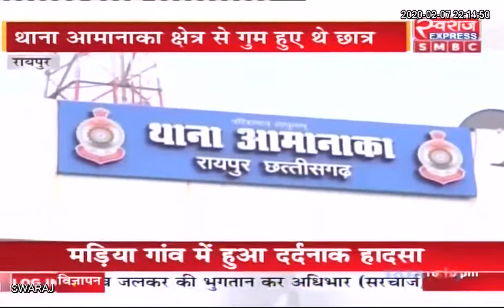RAIPUR NEWS: गुम 4 स्कूली नाबालिक छात्रों को पुलिस ने सकुशल खोज निकाला